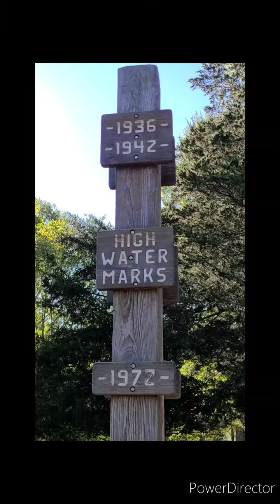Picnic in Great falls Virginia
@Great falls Virginia